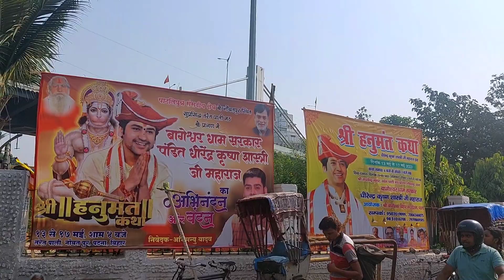Patna bageshwar dham sarkar Kaise Jaye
Patna mein Aye
Bageshwar Baba ji
tags..

bageshwar dham patna
bageshwar dham patna kab a rahe
hain
bageshwar dham patna news
bageshwar dham patna live
bageshwar dham patna kab aaenge
bageshwar dham patna taiyari
bageshwar dham patna mein kahan a
rahe hain
bageshwar dham patna pandal
bageshwar dham patna mein
bageshwar dham patna video
bageshwar dham patna bihar, Shri Shri Hanumant Katha
patna bihar live, Shri Shri Hanumant Katha , Shri Shri
Hanumant Katha Live, bageshwar dham patna bihar,
bageshwar dham sarkar patna bihar naka patna bihar,
bageshwar dham mein patna bihar ki vyavastha,
bageshwar dham Shri Shri Hanumant Katha patna
bihar mp, bageshwar dham mp, Shri Shri Hanumant
Katha patna bihar live, bageshwar dham thathri ke bare,
bageshwar dham thakur ji maharaj ki katha, bageshwar
dham Shri Shri Hanumant Katha, bageshwar dham
dekho, bageshwar dham Shri Shri Hanumant Katha
bageshwar dham Shri Shri Hanumant Katha, bageshwar
dham thane divya darbar live, bhagwat katha patna bihar
ke upay,bageshwar dham sarkar ke totke, bageshwar dham sarkar nokri ke upay,
bageshwar dham sarkar shadi ke upay, bageshwar dham
sarkar naukri ke upay, bageshwar dham sarkar ke achuk
upaybageshwar dham sarkar ke chamatkari
upay,bageshwar dham sarkar ji ke upay,bageshwar dham
santan prapti ke upay,
Bageshwar dham sarkar video, Bageshwar dham sarkar